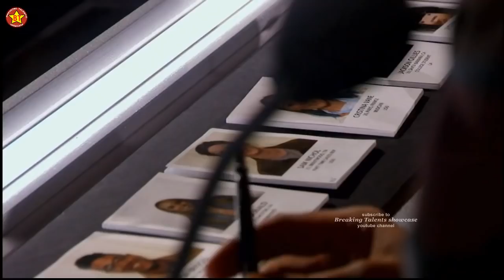RESULTS SOLO ROUND Room 1 Who Moved On or Eliminated? Top 40? | American Idol 2019 SOLO Round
RESULTS SOLO ROUND Room 1 Who Moved On or Eliminated? Top 40? on American Idol Hollywood Week. This is the American Idol 2019 on ABC episode 7. This is the full segment that was aired with judges comments.

About the show:
The nationwide search for the next superstar kicked off in August as the Idol Bus traveled  covering 23 cities across the country. Auditioning was made easier than ever as hopefuls also had the opportunity to submit audition videos online as well as via select social media platforms using an official tag The Next Idol cultivating over 300,000 posts. Also for the first time in “American Idol” history  hopefuls had the opportunity to audition through a livestream platform.
Helping to determine who America will ultimately vote for to become the next singing sensation  are music industry forces and superstar judges Luke Bryan Katy Perry and Lionel Richie. Host and producer Ryan Seacrest will return as host of the beloved series.